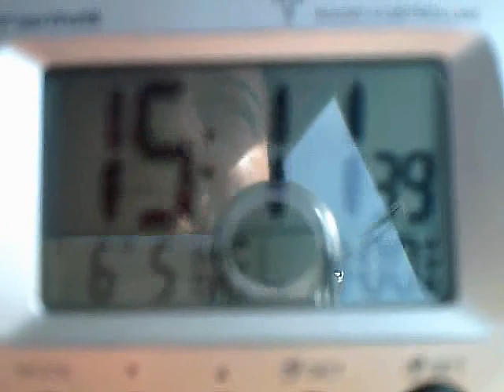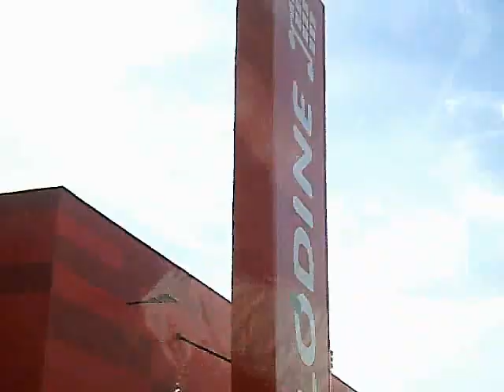ADRIA # HRVATSKA ~ BENKOVAC ¤ (20)09_SEP_12